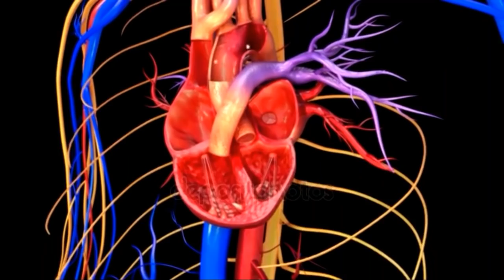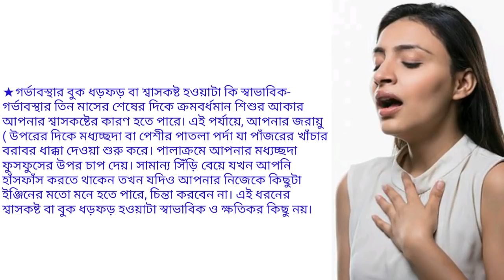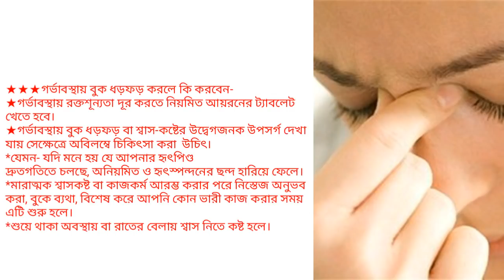গর্ভাবস্থায় বুক ধড়ফর ও শ্বাসকষ্ট হলে বাচ্চার কি ক্ষতি হয়? chest pain during Pregnancy | বুক ধরফর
গর্ভাবস্থায় ধড়ফর ও শ্বাসকষ্ট হওয়া কি স্বাভাবিক,
শ্বাসকষ্ট হলে গর্ভের বাচ্চার কি ক্ষতি হয়, শ্বাসকষ্ট হলে করণীয়,  Breathing difficulties During Pregnancy, গর্ভাবস্থায় শ্বাসকষ্ট,গর্ভবতী মায়েদের শ্বাসকষ্টের সমস্যায় করণীয় |
গর্ভাবস্থায় বুক ধরফর করার কারণ ও করণীয়, chest pain during Pregnancy bangla,গর্ভাবস্থায় ধড়ফর কেন করে, গর্ভাবস্থায় ধড়ফর করার কারণ,

Category  _Education
Standard youtube licence